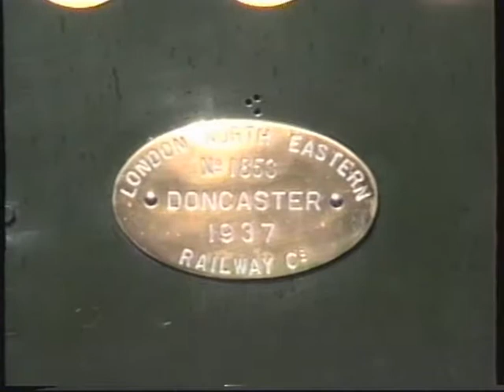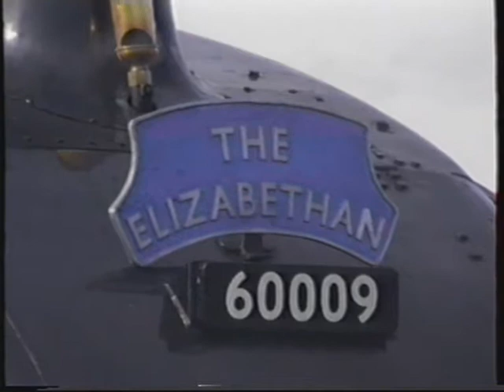1990 Leuchars AD A4 in steam!! 22 09 90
In the nearly 60 years I have been going to air shows there is only one where there was a live steam locomotive in the middle of it. Here Union of South Africa pretends to be Osprey at the September 1990 Leuchars Show